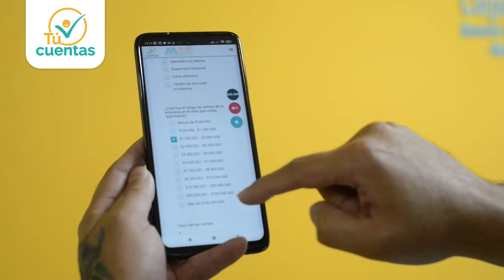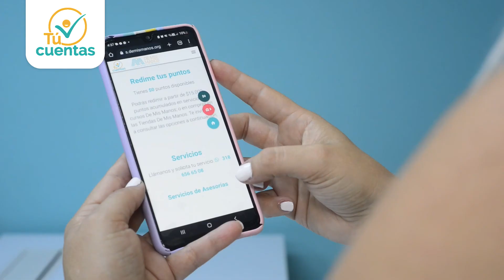Tu cuentas testimonios